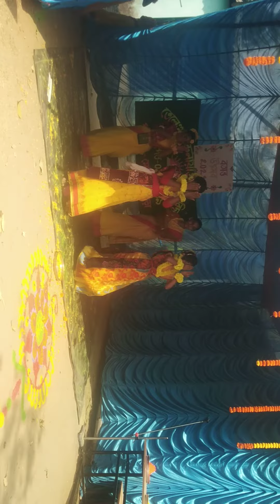বসন্ত উৎসব 2022(2)